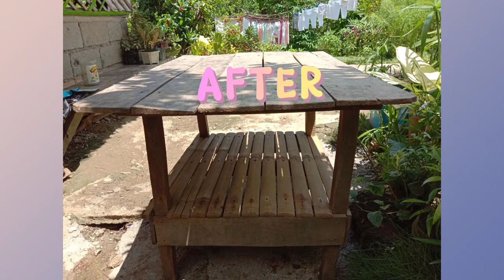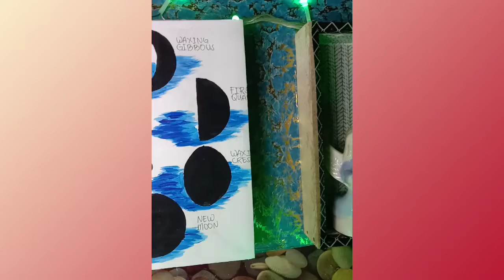Midterm Requirements | EPPw/Entrepreneurship